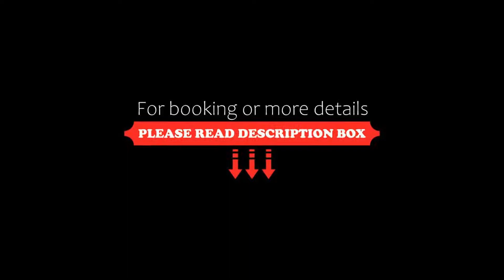ibis Styles Le Havre Centre, Le Havre, France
About Property:
This property is 13 minutes walk from the beach. The ibis Styles Marly Le Havre Centre is located in the heart of the district rebuilt by Auguste Perret, which is classified as a UNESCO World Heritage site. It is a 35-minute drive from Deauville and a 20-minute drive from Honfleur.
All of the en suite rooms have free Wi-Fi internet access and a TV with cable and international channels. The bathrooms are fitted with a shower or bath and they include a hairdryer.
Property Type: Hotel
Address: 121 Rue De Paris, Perret, 76600 Le Havre, France
Searching For
1. ibis Styles Le Havre Centre - Le Havre - France
2. ibis Styles Le Havre Centre - Le Havre - France Address
3. ibis Styles Le Havre Centre - Le Havre - France Rooms
4. ibis Styles Le Havre Centre - Le Havre - France Amenities
5. ibis Styles Le Havre Centre - Le Havre - France Offers and Deals
Audio Credit:
Track Title: Subway Dreams
Artist: Dan Henig